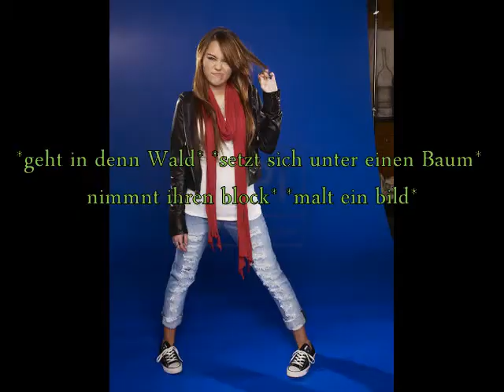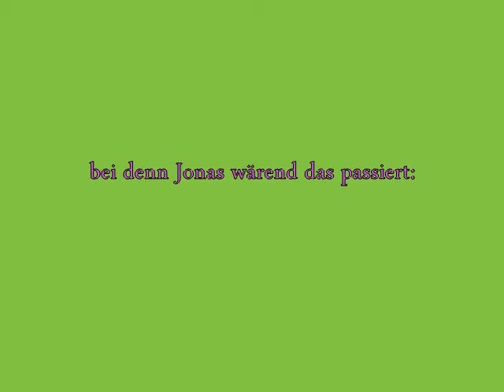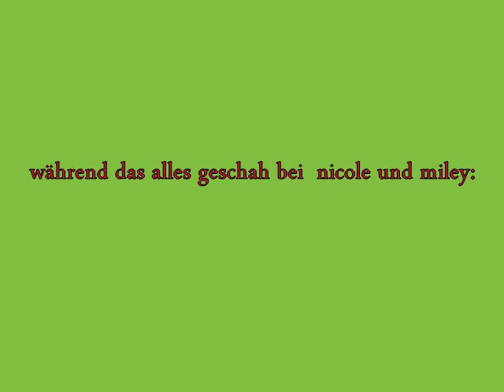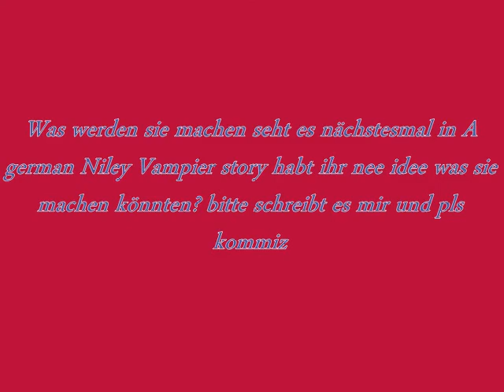A German Niley Vampier Story epi.2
Ich mags was könnten sie jetzt machen habt ihr nee idde?